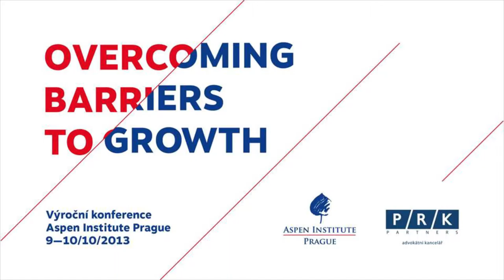Aspen Annual Conference, panel 4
Aspen Institute Prague Annual Conference: Overcoming Barriers to Growth, October 9-10, 2013

Panel 4: TTIP: A New Boost for the Western Economic Model?

CHAIR: Jiří Schneider / First Deputy Minister, Ministry of Foreign Affairs of the Czech Republic

PANELISTS
Karel De Gucht / EU Commissioner for Trade
Peter Chase / Vice-President, US Chamber of Commerce
Malcolm Harbour / Chairman, Committee on the Internal Market and Consumer Protection, European Parliament
Jan Kohout / Minister of Foreign Affairs of the Czech Republic
Kojiro Shiojiri / Ambassador of Japan to the European Union

The Aspen Institute Prague together with PRK Partners, attorneys at law, held the annual conference "Overcoming Barriers to Growth" on October 9 - 10, 2013. The event commemorated twenty years of the independent Czech Republic and debated the future of the transatlantic marketplace.